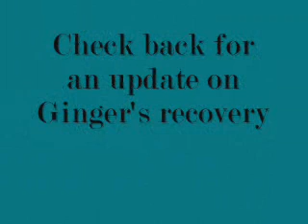Spinal Cord Injury - Ginger, "Project Walk" Spinal Cord Injury Recovery"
Spinal cord injury treatment. exists to provide an improved quality of life for people with spinal cord injuries through intense exercise-based recovery programs, education, support and encouragement.